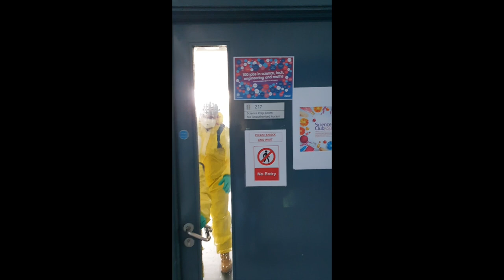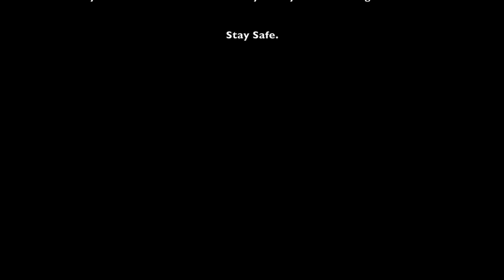The Harefield Academy Deep Clean